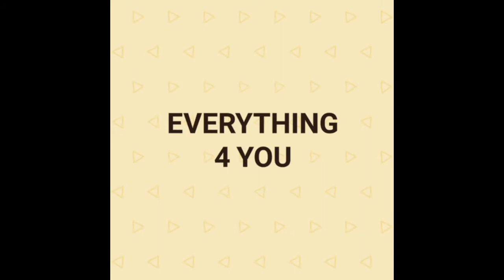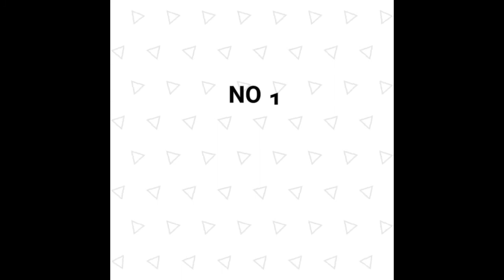Top 10 beautiful Muslim Women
10 Sheikha Manal

9 Fahriye Evcen

8 Mahira Khan

7 Shaikha Mahra

6 Cyrine Abdelnour

5 Muna AbuSulayman

4 Zarine Khan

3 Nesrin Tafish

2 Reham Khan

1 Ameerah Al-Taweel